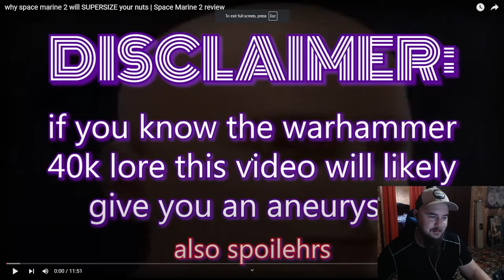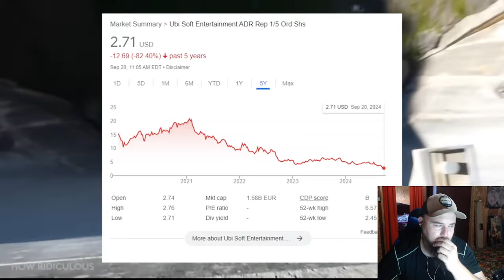Fleekazoid: Why Space Marine 2 Will Supersize Your Nuts - Space Marine 2 Review Reaction